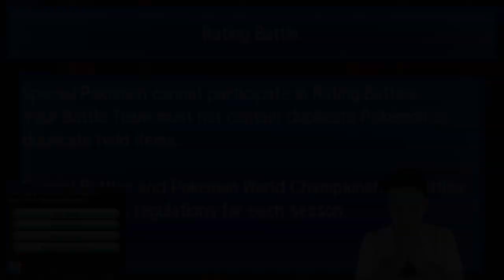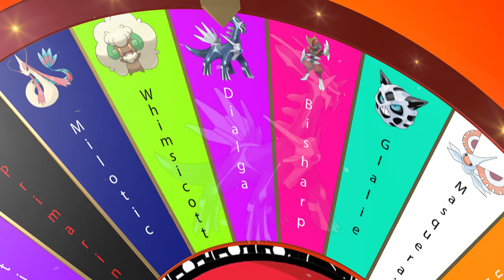"EMPOLEON" Pokémon VGC '19 | ROAD TO RANKED ROULETTE #18 W/Osirus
Welcome to our new ROAD TO RANKED ROULETTE Pokémon VGC 2019 battle series.

Throughout this series we will be taking nominations from you the viewers to throw into our Road to Ranked Roulette wheel to make up our team of 6 random Pokemon to take onto the Pokémon Battle spot ladder.

Roulette Bonus Button Rules:

Button can only be used once per new team cycle. Buttons can not be activated until episode three on a new team cycle.

Bonus Buttons:

1. Legend Maker : At the cost of the teams best performing Pokemon (Not the restricted Pokemon if team only has 1 restricted Pokemon) you can throw it back into the Roulette for a random restricted of choice.

2. Switch up : Switch one member out for a random new roulette generated member.

3. Random Switch Up: Random team member switched out for a new one.

4. Patreon Bonus Button: Patreon Members of the channel can nominate a Pokémon to have added to the party, random Wheel of Fortune Member selected to have their choice integrated within the squad,

Raw Team Paste:

Giratina-Origin @ Griseous Orb
Ability: Levitate
Level: 50
EVs: 36 HP / 12 Def / 188 SpA / 236 SpD / 36 Spe
Modest Nature
IVs: 0 Atk
- Protect
- Tailwind
- Earth Power
- Shadow Ball

Infernape @ Focus Sash
Ability: Blaze
Level: 50
EVs: 4 HP / 252 Atk / 252 Spe
Jolly Nature
- Taunt
- Flare Blitz
- Close Combat
- Fake Out

Tapu Koko @ Electrium Z
Ability: Electric Surge
Level: 50
EVs: 4 HP / 44 Atk / 204 SpA / 4 SpD / 252 Spe
Hasty Nature
- Protect
- Dazzling Gleam
- Thunderbolt
- Wild Charge

Gallade (M) @ Galladite
Ability: Justified
Level: 50
Jolly Nature
- Wide Guard
- Knock Off
- Zen Headbutt
- Close Combat

Zygarde-10% @ Choice Band
Ability: Aura Break
Level: 50
Jolly Nature
- Extreme Speed
- Sludge Wave
- Outrage
- Thousand Arrows
Empoleon @ Shuca Berry
Ability: Defiant
Level: 50
EVs: 212 HP / 252 Atk / 44 Spe
Adamant Nature
- Protect
- Icy Wind
- Steel Wing
- Liquidation